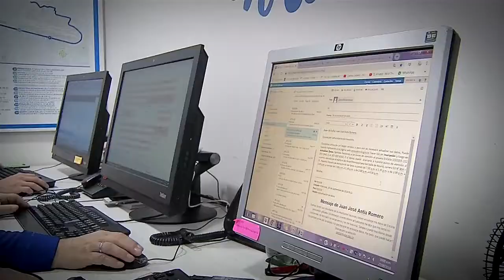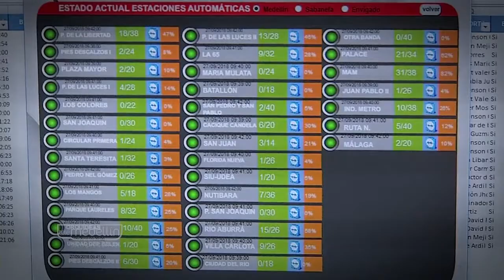Centro de operaciones EnCicla [NOTA - Diálogos Metropolitanos - 2018-10-07]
Nota realizada para el programa Diálogos Metropolitanos. Destacamos el nuevo Centro de Operaciones de EnCicla.